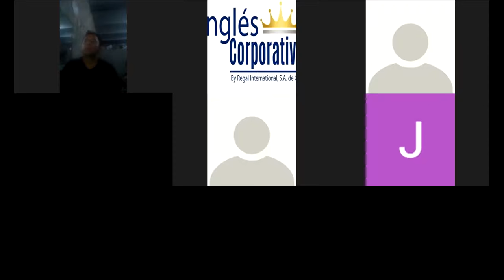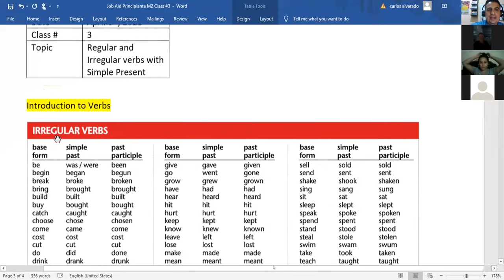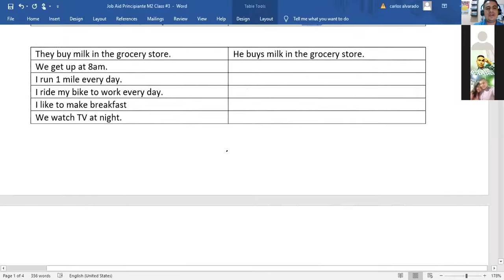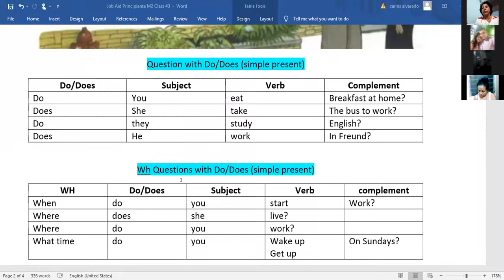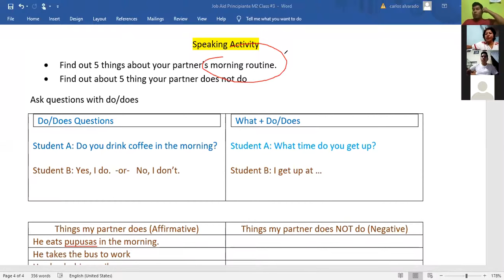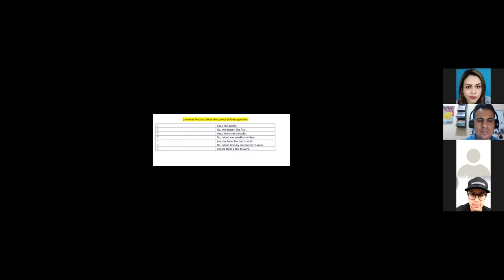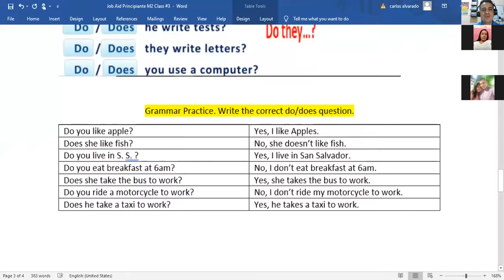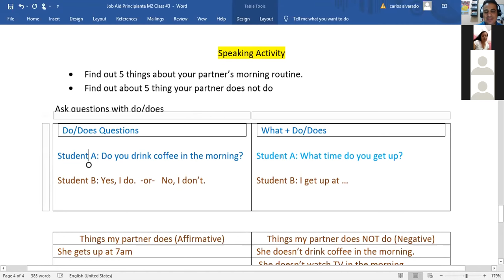Ingles Corporativo- Simple present statements with irregular verbs. Class #3